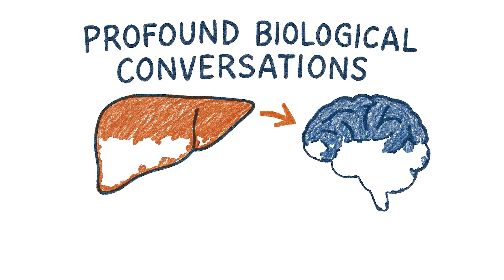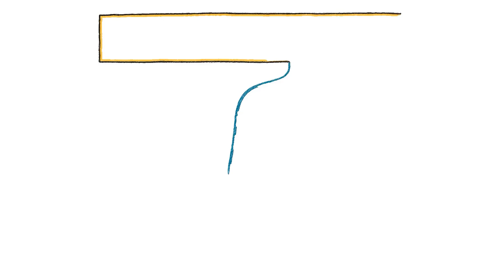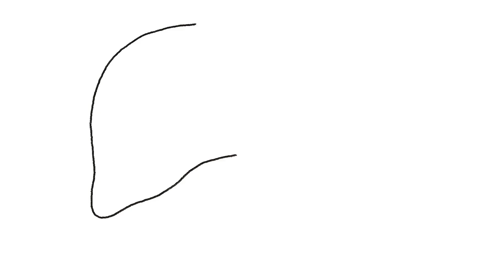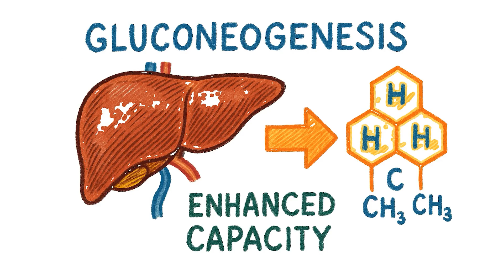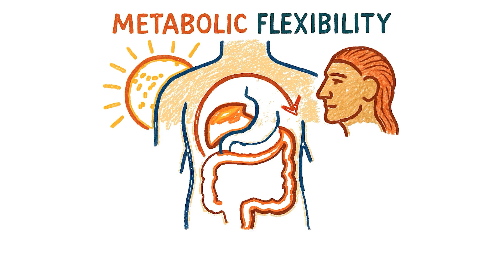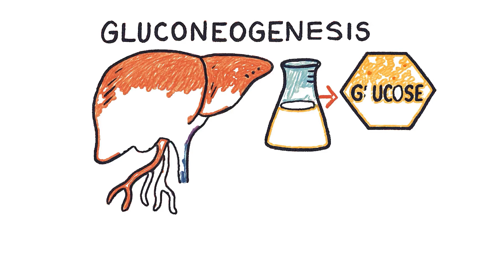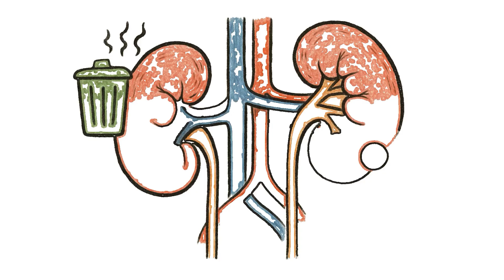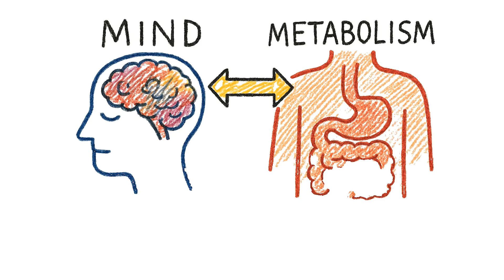Fast 16 Hours (16:8) vs 23 Hours (OMAD) — How the Body Responds Differently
Not all fasting is the same — even when calories are equal.A 16-hour fast (16:8) and a 23-hour fast (OMAD) trigger very different biological responses inside your body. Hormones, metabolism, brain chemistry, fat burning, and cellular repair all shift along distinct timelines depending on how long you stay in a fasted state.

In this video, we break down what actually changes inside your body during:

A daily 16:8 intermittent fast

A 23-hour OMAD (One Meal a Day) fast

You’ll learn:

-When the metabolic switch begins in each protocol
-How insulin, glucagon, and fat release differ
-Why ketone production is modest in 16:8 — but dominant in OMAD
-How hunger hormones adapt differently over time
-What happens to energy, focus, and sleep quality
-When autophagy may begin to meaningfully increase
-Why OMAD feels harder — but triggers deeper cellular adaptation
-Which fasting style supports consistency vs depth of repair

This isn’t about which method is “better.”
It’s about understanding the biological trade-offs.

Your body responds to fasting by duration, not by labels.
And once you understand the timelines, you can choose the approach that fits your goals — fat loss, metabolic health, mental clarity, or long-term resilience.

If you’re curious about intermittent fasting, OMAD, metabolic flexibility, or how the body quietly adapts to food timing, this video explains it calmly, clearly, and without hype.

This video is for educational and informational purposes only and does not constitute medical advice. Fasting may not be appropriate for everyone. Individual responses vary based on health status, age, activity level, and medical history. Always consult a qualified healthcare professional before starting or modifying any fasting or dietary protocol, especially if you are pregnant, diabetic, underweight, or taking medication.